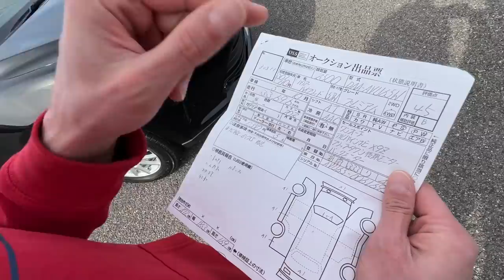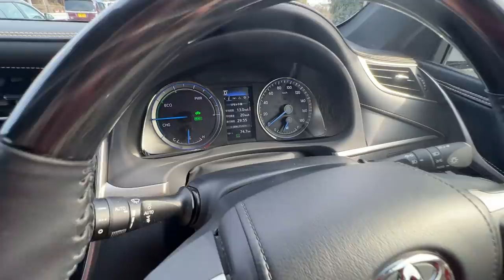REVIEW OF CAR FROM JAPAN: Toyota HARRIER (2022)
Why buy a car from Japan?

1. Fully transparent history - We only supply equipment from official dealer auctions. An inspection (auction) sheet is attached to each unit. You will become the first owner.

2 A huge selection of models and trim levels - The Japanese really appreciate novelties and diversity, so manufacturers offer the widest range of models and the most advanced trim levels for the domestic market. See for yourself by looking at the popular models of the Japanese market.

3. Low wear per kilometer - Thanks to clean and high-quality roads, competent and timely maintenance, cars from Japan come in excellent condition even with mileage well over 100,000 km.

00:00 start